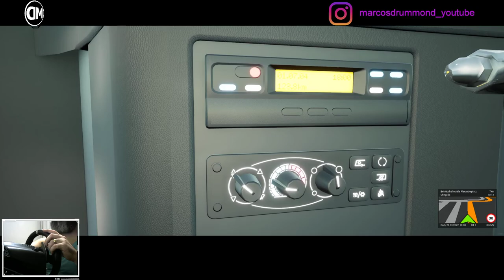THE BUS - Utilizando a 1º Versão da 1.10 BETA - Utilizando e mostrando o Game através da Linha TXL!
Grupo GCEE - GCEE é uma organização no Euro Truck Simulator 2 com o objetivo de reunir várias empresas para criar comboios semanais nos servidores da TruckersMP.

Excelente 2022!